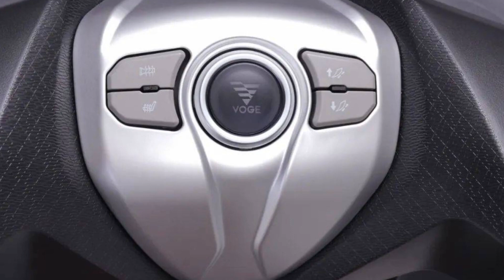Lançado no Salão de Pequim o scooter da Voge SR4Max, preços 40.766 e 41.766 yuan, Você compraria?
O vídeo mostra o lançamentos dos scooters da Voge SR4 max SPORT e  SMART,  com motor de 350 CC um 4 tempos, 1 cilindro um SOHC com 4 válvulas com refrigeração líquida, despertando 33,9 CV a 7000 rpm e 35 Nm a 6000 rpm, caixa de cambio CVT, tanque de 12,8 litros, peso de 207 Kg dividido pela potência temos 6,1 Kg/CV, para- brisa com regulagem eletrônica, banco aquecido, altura do acento 761 mm, luzes em LED/DRL, painel TFT com OS sistema de inteligencia artificial, ativação por comando de voz, ativação de recreação musical, ativação de navegação segura, consulta do tempo, consulta da estrada, assistência de radar por câmera, aviso de colisão frontal, aviso de ponto sego, aviso de mudansa de faixa, suspensão dianteira ceriane da KYB, suspensão traseira 2 amortecedores convencionais da KYB, freios duplos na frente com ABS/ TCS, freio a disco simples atras, rodas de liga leve, pneu dianteiro 120/70-15 traseiro 150/70-15